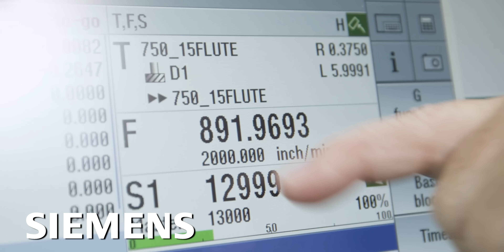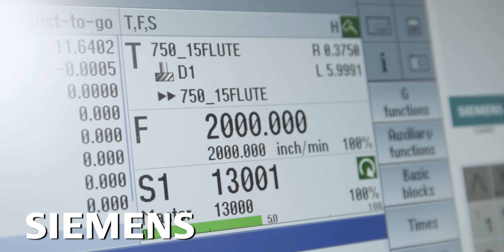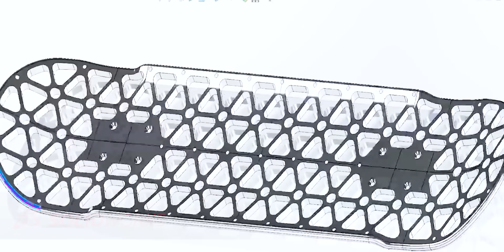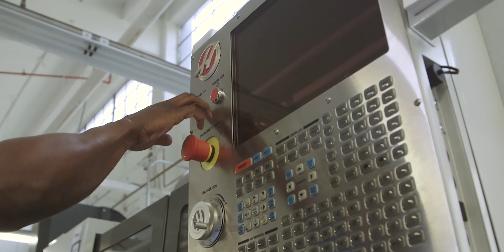How CNC Machining Saved My Life…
How CNC Machining saved me from my negative past & changed my life.